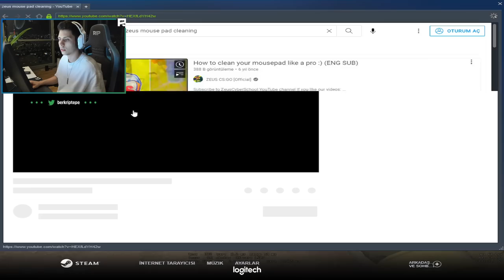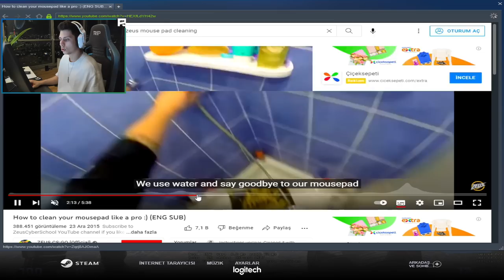BERK RİP TEPE YENİ BIÇAK ALIYOR 27 VURUYOR